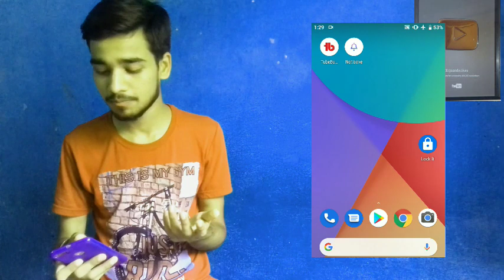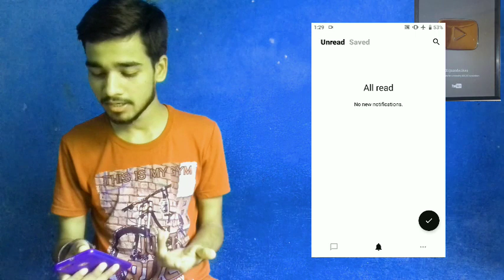How to read WhatsApp delete message| आपने whatsapp delete message को कैसे पढ़े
Hello friends, aaj ki es video mayeanye btaua hai ki aap aapne whatsapp delete message ko kaise padh skte hai . Friends jaisa ki aapne mujhese request kiya tha us video ko bnanae ke liye to manye es video ko maye hai . Es video ko pura end tk dekhiye bahut hi kamal ki application ke bare maye manye es video maye btaya hai bahut hi usefull video hai .so pura end tk dekhe firnds .

This tutorial boys about how to read WhatsApp delete message.

Read easily WhatsApp delete message.

By using this app you can see your and read your WhatsApp delete message.

this is the way you can recover your WhatsApp delete message by using this app.

Best app for read your WhatsApp delete message.

Read WhatsApp delete message from your phone.

This message was deleted from phone.

Please watch the video full .

Thanks to watch my video,